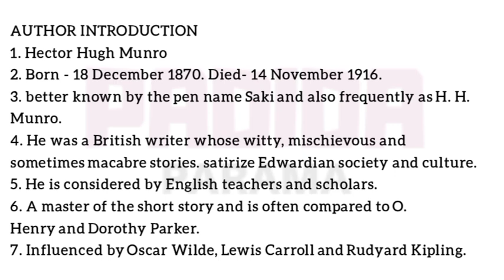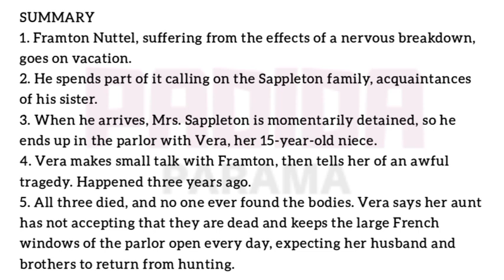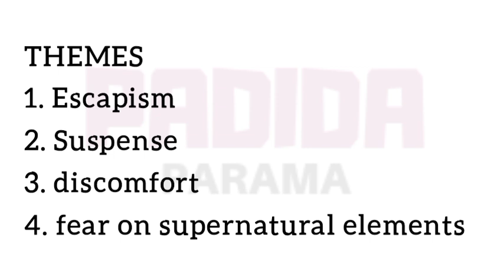THE OPEN WINDOW by saki Tamil summary with notes. English literature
Hi guys 😍 all literary story summary available also summary notes 🤩 hope this video is helpful for your examination ✨ support me in the way of subscribe our channel ❤️💯 all the best for your examination and future 🤩english